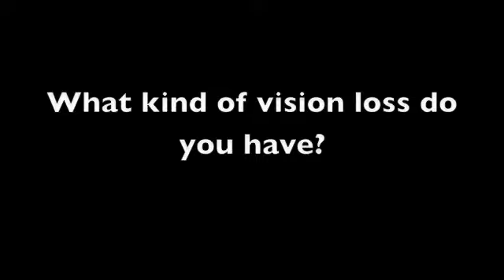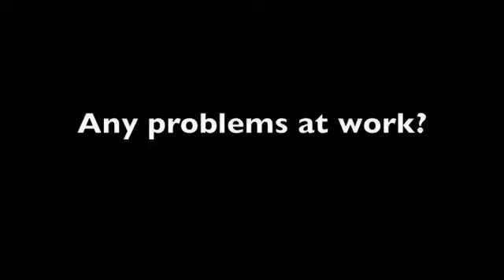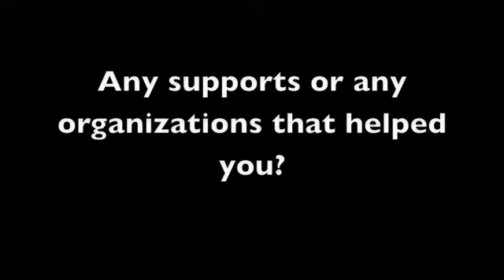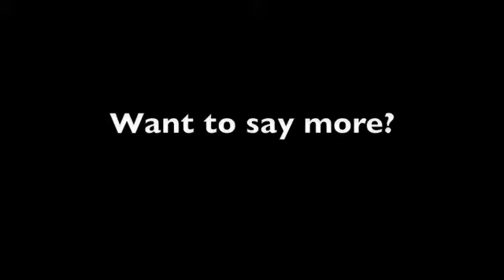Anita Gilkerson Fletcher Deaf Blind person Story life time with loss vision Sign language